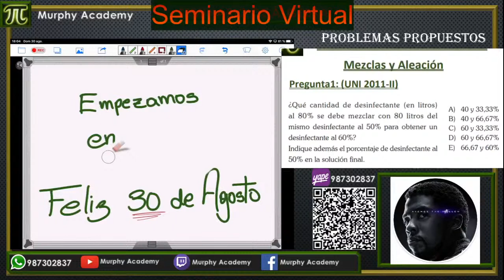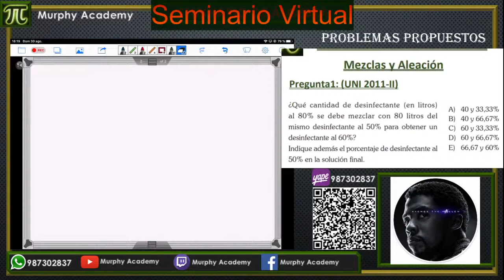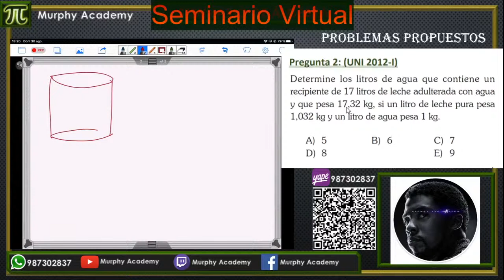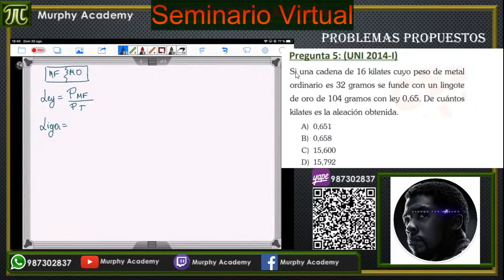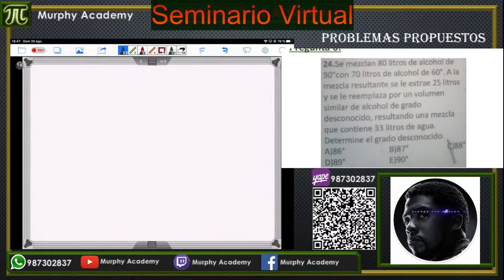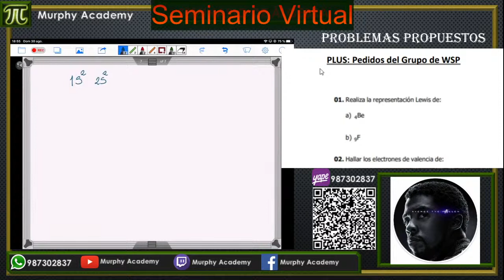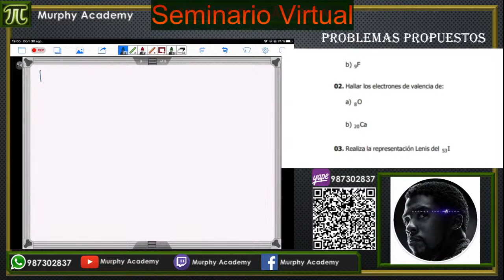SEMINARIO DE MEZCLAS Y ALEACIÓN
Preguntas de Admisión UNI
apoya al Canal:

Cuando lleguemos a los 1000 suscriptores haremos un sorteo
de un smartphone